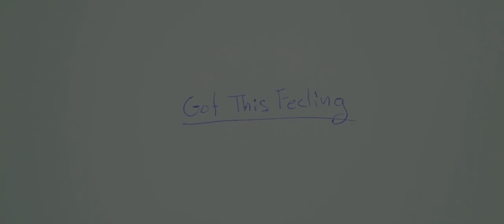Michael Gresham - Got This Feeling [Official Music Video]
Official Music Video for Michael Gresham's - Got This Feeling

For more, please visit:
michaelgresham.ca

Music Video Credits:
Thanks to: Lukas, Laura, Donny, Fiona, Megan, Bec, Sarah, Jamie

Produced by: Jeff Zipp
Engineered by: Jeff Zipp & Matt Drake @ White Hart Studios in Vancouver, BC
Drums recorded by: Matt Roach @ Rain City Recorders in Vancouver, BC
MIxed by: Matt Roach and
Mastered by: Brock McFarlane @ CPS Mastering